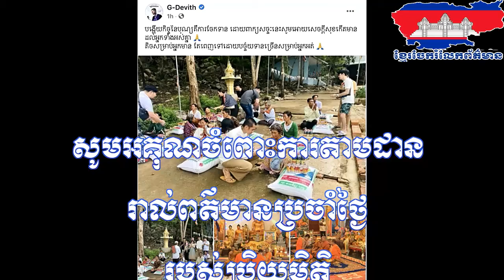ប្រពៃណាំស់! អន្ទិត ដេវិតសឹកភ្លាមចែកទានភ្លាមពិតជាកោតសរសើរខ្លាំងណាស់